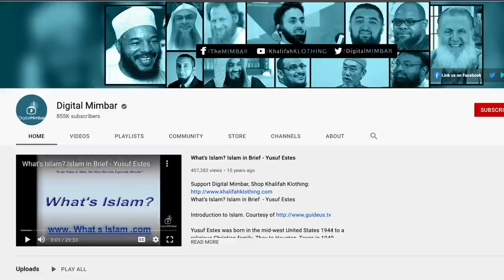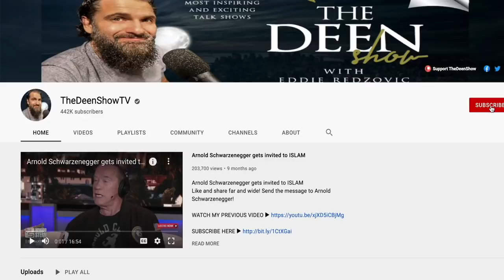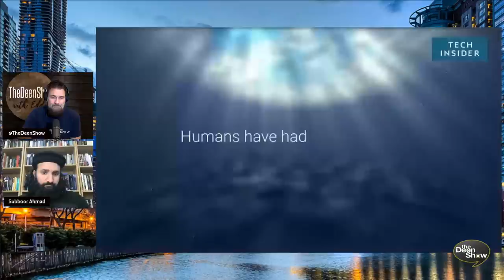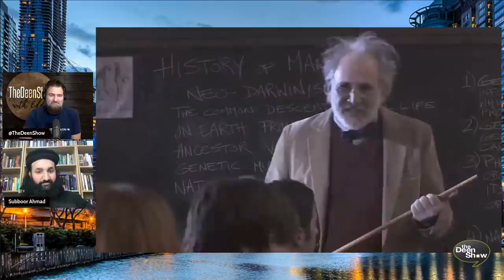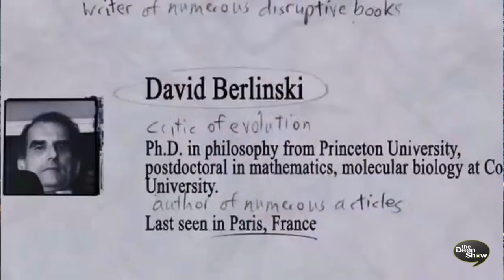SCIENCE vs the new religion SCIENTISM (with Evolution)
SCIENCE vs SCIENTISM (with the evolution) what you need to know about -
the new religion called Scientism
What is scientism and how this is different from science
What are the main claims of scientism and
How do we challenge those claims? also, did we come from Aliens as Richard Dawkins said might be possible all with guest Subboor Ahmad who has a MA in Philosophy from Birkbeck College (University of London). He is currently a Ph.D. candidate specializing in the philosophy of biology. TheDeenShow #880